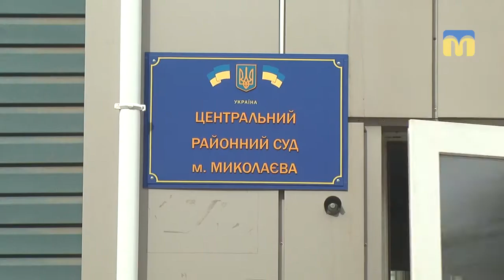Судова справа Сергія Долженкова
У Миколаєві продовжують вивчати матеріали справи Сергія Долженкова. Прокуратура звинувачує його в сепаратизмі. Чоловіку інкримінують участь в організації масових заворушень на Куліковому полі в Одесі та біля пам’ятника героям-ольшанцям у Миколаєві.